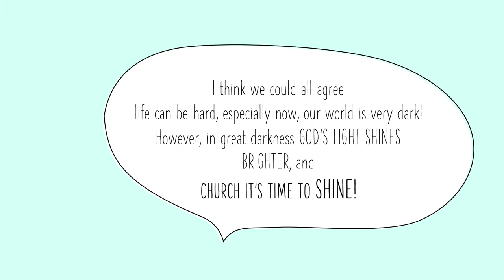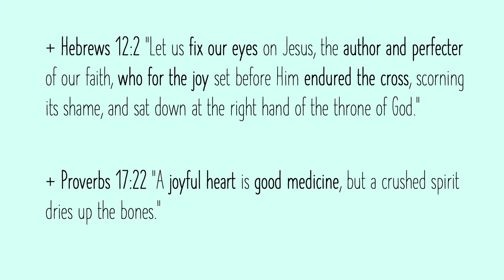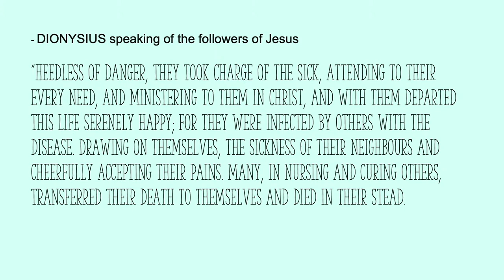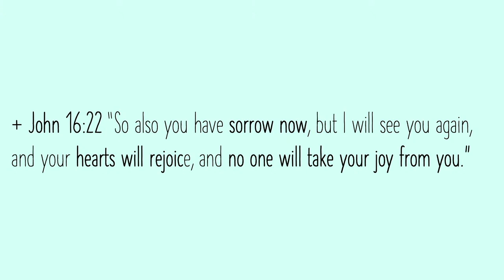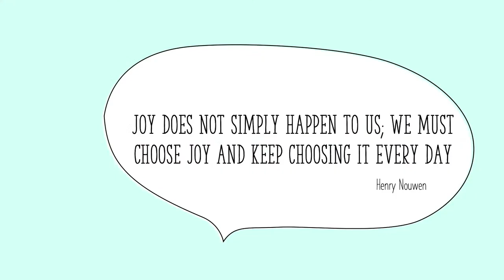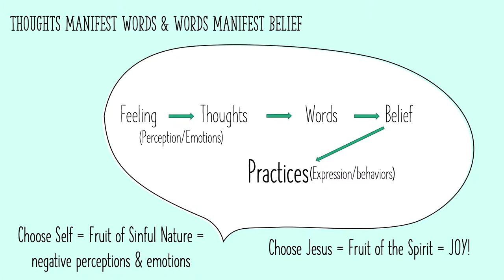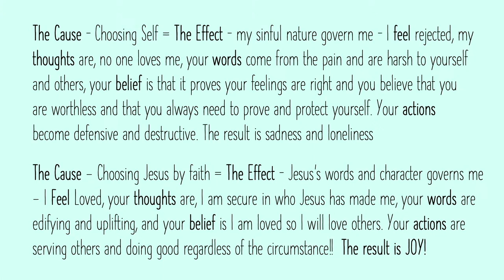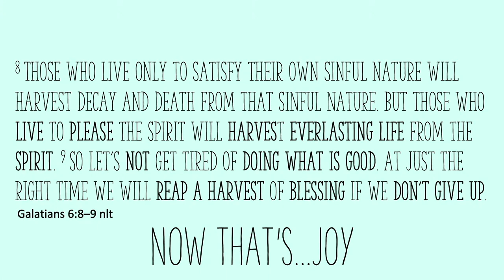Pastor Mark Gordon speaking on the 'Fruit of the Spirit'. This week is JOY.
Pastor Mark Gordon is visiting High Way Church and is speaking on JOY in our series on the Fruit of the Spirit. January 22, 2023.